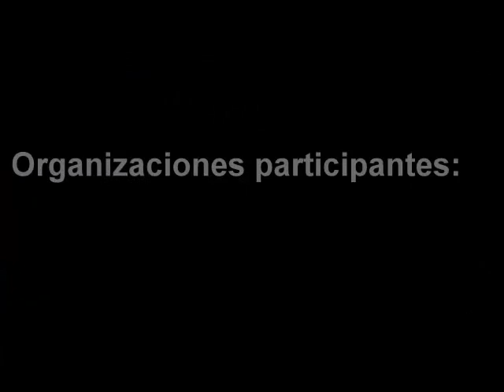TRANSSA-Caravana del Orgullo TBLG Dominicano 2010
Caravana del Orgullo TBLG Dominicano 2010

Organizada  por: La Red de Voluntarios de ASA RevASA.

Audio video: aka waka-Shakira